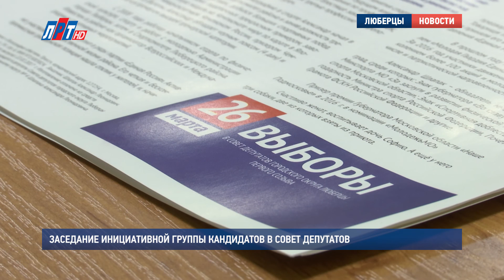Заседание инициативной группы кандидатов в Совет депутатов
В школе No 59 деревни Марусино состоялась встреча инициативной группы кандидатов в Совет депутатов городского округа с местными жителями. В ходе беседы были затронуты основные вопросы жизнедеятельности населенного пункта. Встреча прошла под лозунгом "Объединенным Люберцам - новое качество жизни".

Изменений к лучшему, решения старых проблем ждут многие жители с наступлением новой страницы в истории бывшего Люберецкого района, а ныне городского округа. Например, родители детей, которые ходят в марусинскую школу No 59, давно просят о пристройке. Старшеклассникам здесь места пока нет. Кандидаты в народные избранники обещают помочь.

Реконструкцию учебного заведения ждут и сами преподаватели. А потому говорят о готовности пойти  на выборы депутатов в Совет депутатов городского округа.

Анна Федотова, преподаватель школы No 59, д. Марусино:

"Конечно, пойду на выборы и буду голосовать за достойных. Надеюсь, что они будут любить наш край, будут обращать внимание на наши вопросы и заниматься нашими вопросами. Также очень хочется расширения школы, чтобы как можно больше учеников к нам пришло и учились они замечательно".

Некоторые жители деревни Марусино переехали сюда специально, чтобы, по их словам, быть ближе к природе. Районом довольны, но не во всем.

Татьяна Сыщикова, жительница д. Марусино:

"И так счастливо сложилось, что здесь началось активное строительство жилого фонда. В принципе, мы довольны, потому что район новый, разрастающийся, транспортное обеспечение, в принципе, поспевает за ростом населения. Единственное, качество дорог оставляет желать лучшего".

Вопрос качества дорог был одним из главных на встрече жителей деревни Марусино с кандидатами в Совет депутатов городского округа Люберцы. И они пообещали это решить, в том числе, проблему с освещенностью остановок общественного транспорта и благоустройством придомовых территорий. На встрече прозвучало, что вопросы занятости молодежи – тоже в центре особого внимания. В деревне должны появиться свои молодежные клубы и новые спортивные секции.

Вадим Акентьев, Никита Скраган, Телеканал ЛРТ,  lrt.tv